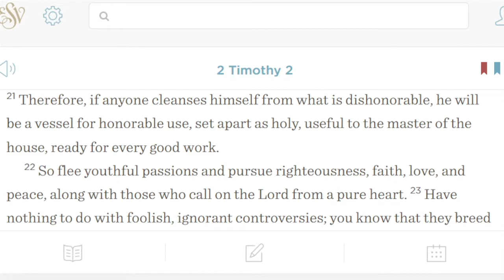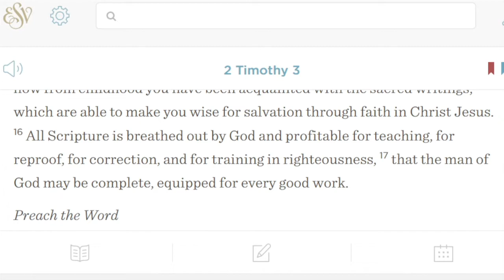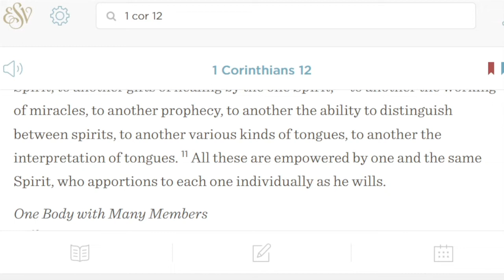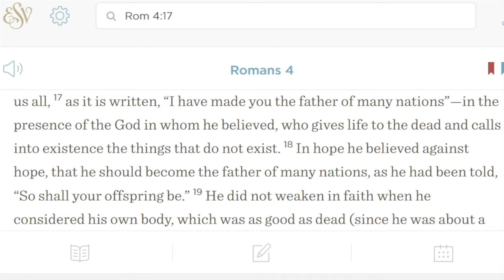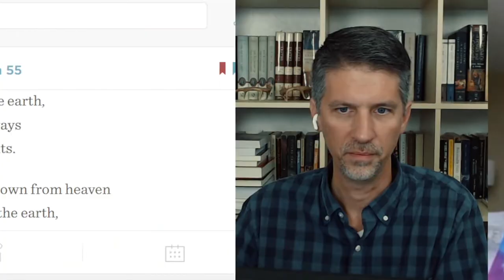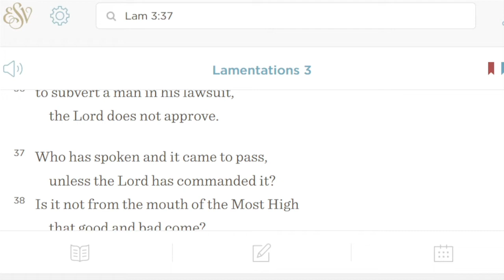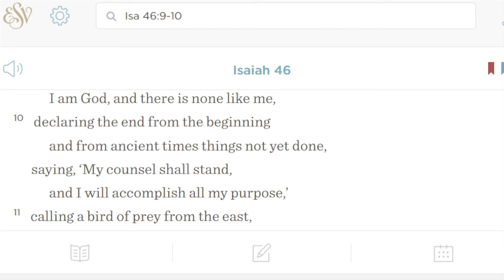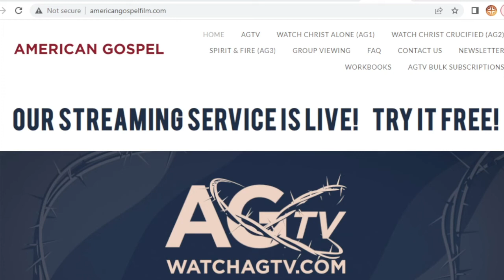Why I Left The Prosperity Movement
Here's a 3-part podcast from another channel we think you will like:

Defecting From Bethel Podcast

Content

0:00 - Introduction
2:00 - What is the Prosperity Church Movement?
8:43 - Confusion Over God's Image in Man
25:07 - True Christians Can Fall For This
26:58 - Two Failures of the Prosperity Church Movement
29:25 - Right View of Scripture & The Holy Spirit